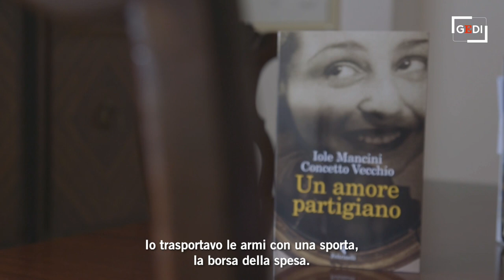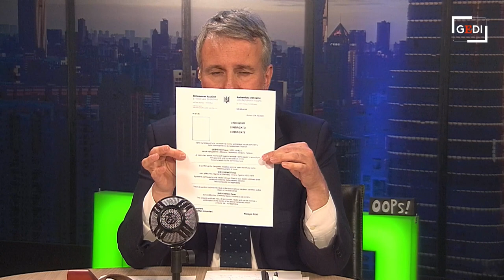Metropolis/76 - Mariupol, ricatti e i riscatti. Con Malpezzi e Ceccarelli (integrale)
Mariupol è caduta, secondo i russi. Anzi no, secondo gli ucraini. Biden assicura: "Putin non vincerà mai" e stanzia 800 milioni di dollari in aiuti  militari a Kiev. Putin blocca l'assalto all'acciaieria di Azovstal: "Arrendetevi e avrete salva la vita". Qual è la nuova strategia del Cremlino? E dove porterà la corsa a fornire armamenti di tanti stati europei? Orban invontra il Papa e Salvini.  In Italia intanto si aspetta il 25 aprile come mai fino ad oggi. .  .Oggi a Metropolis ci sono la capogruppo Pd al Senato Simona Malpezzi, la vicedirettrice della Stampa Annalisa Cuzzocrea e Concetto Vecchio, autore di "Amore partigiano" (Feltrinelli). In collegamento da Londra Enrico Franceschini. Dall'Ucraina Francesco Semprini. Con i sentieri di guerra in video di Gianluca Di Feo. .  .Metropolis è in streaming alle 18 dal lunedì al venerdì sulle piattaforme Gedi e on demand in video e in podcast sul sito di Repubblica .